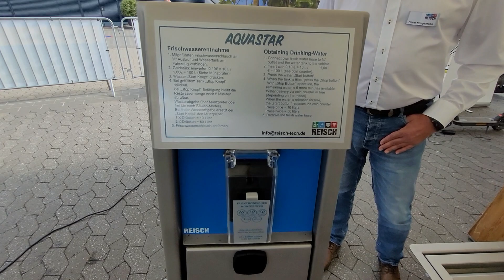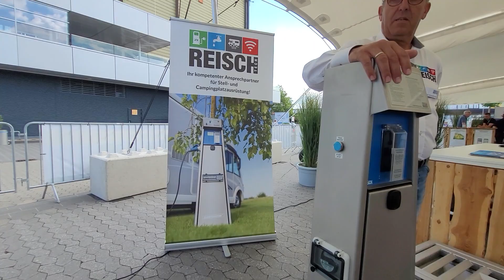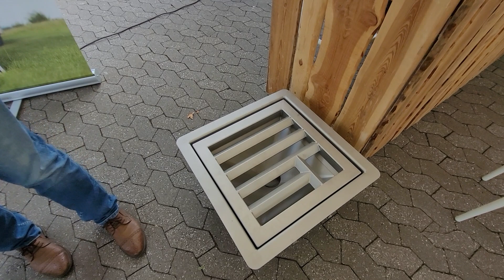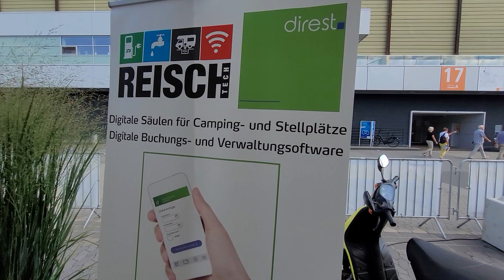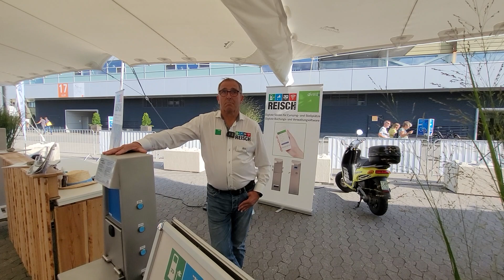REISCH-Tech | Das Thema Stellplatz. Aktueller denn je. | Caravan Salon 2022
Freizeit Reisch | Das Thema Stellplatz. Aktueller denn je. | Caravan Salon 2022

Herrlich unperfekt.